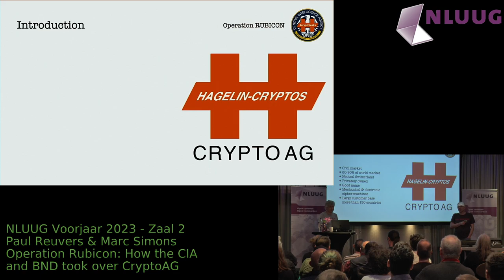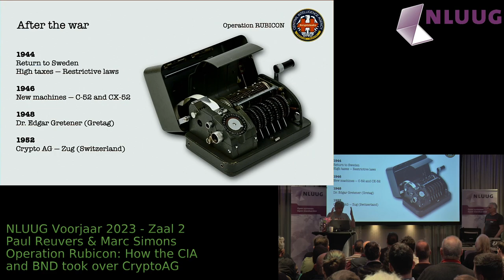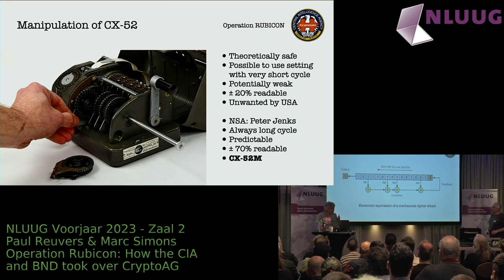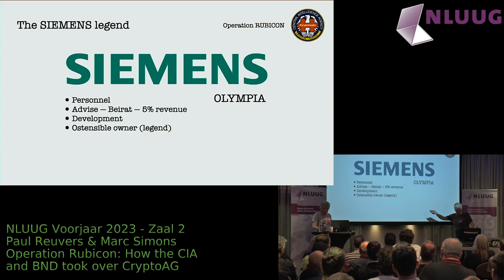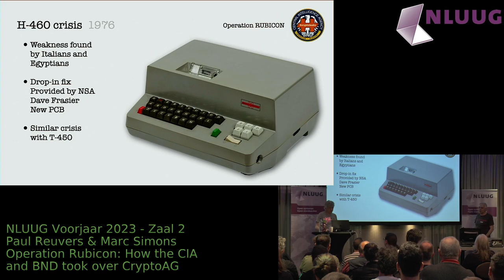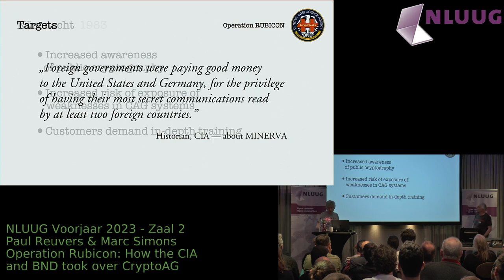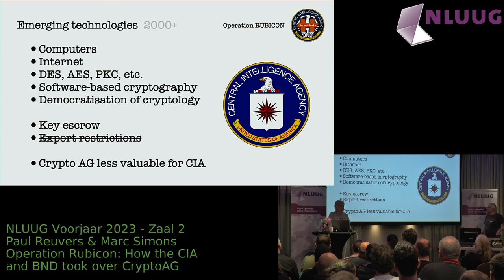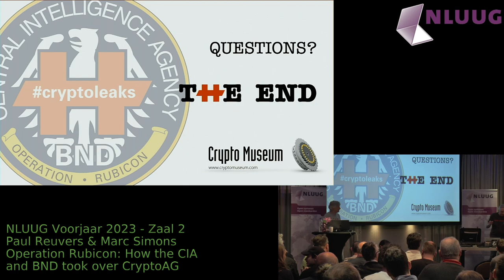NLUUG 2023 Voorjaar: Paul Reuvers en Mark Simons -- Operation RUBICON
In 1970 the German intelligence service BND and their American counterpart CIA, secretly purchased the Swiss company Crypto AG; at the time the world's largest seller of cipher machines to non-NATO countries. It was used to spy on at least 150 nations. In 2020, after two years of research, the German TV station ZDF, together with SRF, Washington Post, Argos and Crypto Museum, revealed the secret CIA/BND Operation RUBICON. In this talk we'll show how the intelligence services secretly purchased the company and kept it out of everyone's view, whilst creating backdoors in the products that were sold by Crypto AG. How it was used to spy on friend and foo, and how it turned Swiss Neutrality into an illusion.

Biography

Paul Reuvers is a self-employed software developer who started his enterprise in 1986. In 2003 he co-founded the virtual Crypto Museum in Eindhoven (Netherlands), together with Marc Simons. Crypto Museum is a not-for-profit organisation that specialises in the restoration and preservation of historical cipher machines and espionage gadgets. In 2020, Crypto Museum, together with German television station ZDF, revealed that the Swiss company Crypto AG - the world largest manufacturer of cryptographic equipment - was owned by the German and American intelligence services. In a secret operation known as Operation Rubicon, the CIA and BND had bought the company in 1970.

Marc Simons is a self-employed hardware developer who started his enterprise in 2000. In 2003 he co-founded the virtual Crypto Museum in Eindhoven (Netherlands), together with Paul Reuvers. Crypto Museum is a not-for-profit organisation that specialises in the restoration and preservation of historical cipher machines and espionage gadgets. In 2020, Crypto Museum, together with German television station ZDF, revealed that the Swiss company Crypto AG - the world largest manufacturer of cryptographic equipment - was owned by the German and American intelligence services. In a secret operation known as Operation Rubicon, the CIA and BND had bought the company in 1970.